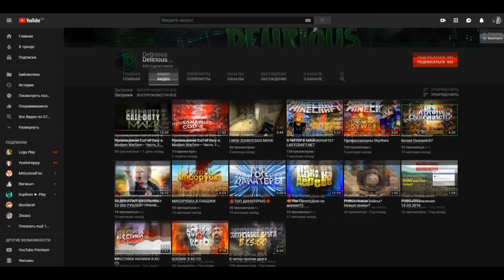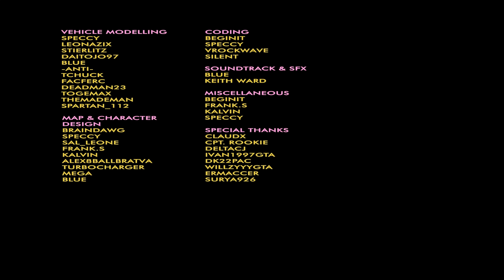GTA Vice City 2 Shine O'Vice Demo ► ФИНАЛ / КОНЦОВКА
▼▼▼ЧИТАЙ ИНФОРМАЦИЮ▼▼▼
Это финал и концовка GTA Vice City Shine O'Vice на русском